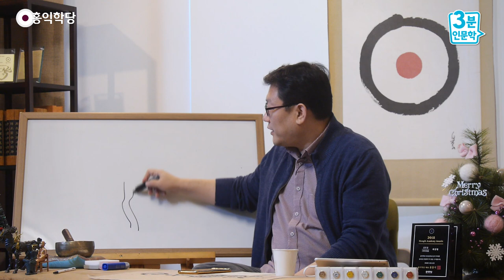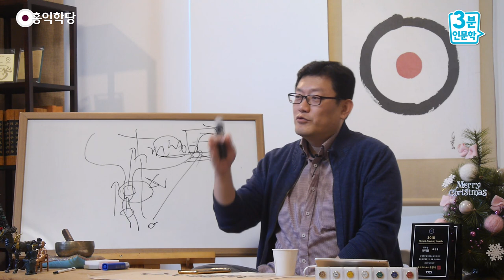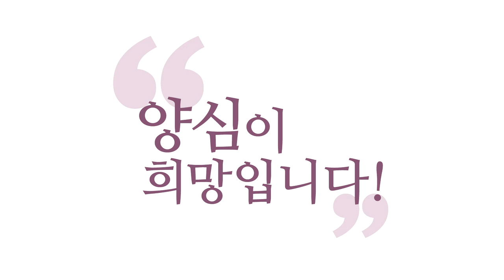[3분 인문학] 경전은 '생명줄'입니다!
- (190106 일요 대담) 경전은 '생명줄'입니다!
이 경전을 "책 쪼가리"라고 감히 부를 수 있다는 게
저는 참 대단해 보입니다.
저한테는 생명줄 같은 거예요,
이런 경전의 한 줄이.
이 한 줄이 없으면 여러분, 못 가요!

그리고, 이 수많은 성현들이
제발 살으라고, 여러분들 인간의 길을 걸으라고
자신의 생을 걸고 실험한 거를
한마디 말로, 한마디 말로 남겨 놓으신 겁니다.
그게 모여서 지금 "책 이 쪼가리"를 이루고 있는 겁니다.

이 한 줄을 아주 생명줄로 알고 공부하시지 않으면요,
못 가요!
자기 내면의 참나를 만나면 다 해결될 것 같죠?
그 참나를 품고, 수많은 생을 살아오면서
경험하신 그 정보를 써놓은 게 경전이에요.

이제 참나 만나가지고 다 해결될 것 같죠?
진짜 그때, 전문가가 필요할 때입니다.
왜냐하면 여러분이 강을 타고 바다로 향해 갈 때는요,
이때는 선명합니다, 앞뒤가.
"나는 어디로 가면 된다! 어디로 가면 된다."

진짜 힘들 때가 언제인지 아세요?
바다 나갔을 때는 동서남북 구분도 못 해요.
망망대해에 나가 버려요.
지금 이게, 여러분이 견성해서 참나와 함께 살아가게 되죠?
이때는 진짜 망망대해가 와요.

이 참나를 체험하고, 참나를 내 것으로
완전히 자리 잡게 만들고, 이러는 과정은
앞뒤가 선명해요. 뭘 한다는 게 분명해요.
참나와 함께 살아가야 할 때는요, 이제 막막합니다.
지금 이게 내 뜻인지? 참나 뜻인지?
그냥 이렇게 참나를 자각하며 살기만 하면 되는 건지?
내가 바뀌어야 하는 건지?

이때 진짜 고민이 시작될 때, 그때 사실은
경전을 펴야 할 때는요,
여러분 견성하신 뒤에 경전 보셔야 해요.
견성 전에 보실만한 글들은 기초적인 글들이고요,
진짜 경전이 필요할 때는 견성 이후입니다.
왜냐? 모든 경전은 참나와 함께 살아가는,
그 이야기를 써 놓은 거예요.
"어떻게 살아가야 한다!"

그러니까 지금 얼마나 웃긴 일이 일어나는지 아세요?
견성 이후 살아갈 길을 써 놓은 이 경전들을
견성도 못한 친구들이 보면서,
"견성하라는 가르침이 최고지, 어디 뭐 사랑을 하라!
남을 나처럼 배려하라! 뭐 도덕책 배울 일 있냐?
내가 견성해서 하나님 될 거다!"
그렇게 큰소리치는 사람들이 견성한 뒤에
죽어라 배워야 할 게 이 책이에요.

그때 가야 그 의미가 이제 중합니다.
이제 와닿아요.
"남을 나처럼 사랑하라!"라는 말이 얼마나 큰 말인지,
이게 우주에서 제일 큰 말이라는 거를
감당하실 수가 없어요.

견성도 못하고 글로 공부할 때는,
"남을 나처럼 사랑하라? 유치원 때부터 들었다.
지금도 안 한다! 죽을 때까지 안 할 거다!
사실 안 할 거 같다, 아무래도"
이런 식의 공부가 되면 뭐가 득이 있습니까!

"경전 쪼가리"란 말, "글 쪼가리"라는 말,
제가 이렇게 A4 용지에 자료 나눠드리고, 들고 하니까
글 쪼가리가 우습게 보이셨나 본데
거기 담긴 글들은요, 제 말이 아니에요.
성인들 말씀입니다.
저는 그거 생명줄로 알고 공부하는 사람입니다.
감히 이런 말을 함부로 하시면 벌 받습니다.